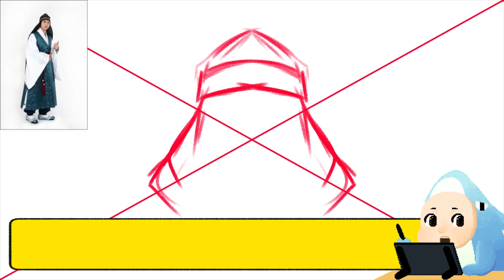[Sharklee's Timelapse]Happy Lunar New Year! 새해복 많이 받으세요!!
Programs I used.  ::   adobefresco / Clip studio
With. I Pad pro

Support me! And get your own bunnish!